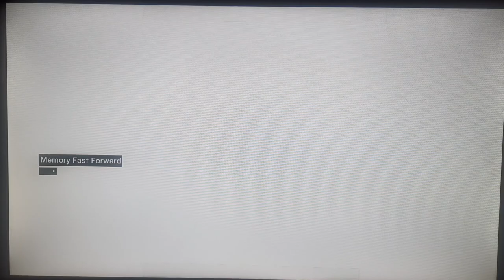Eliminating Majd Addin and Talal || assassin's creed I - gameplay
We examine the thrilling mission of removing Majd Addin and Talal from Assassin's Creed 1. In order to eliminate these dishonest and powerful leaders, you will use your stealth and combat abilities as you go through the busy streets of Jerusalem and Damascus.